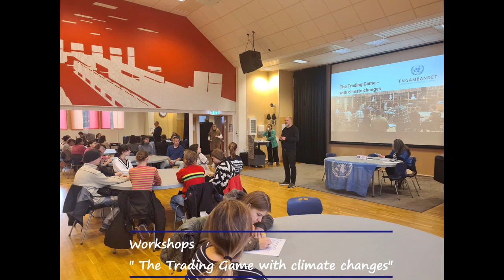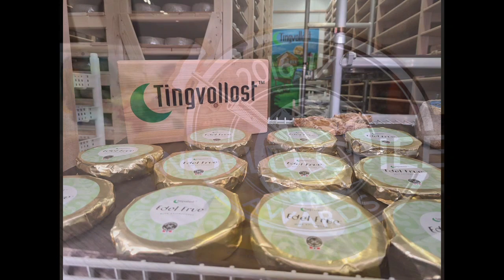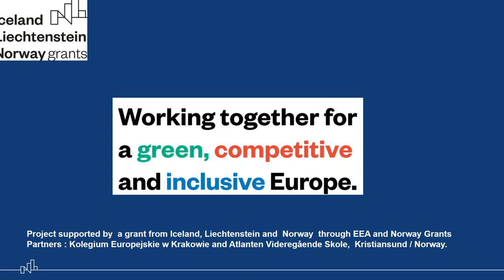Norway September 2023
The journey towards global competence
Learning and training mobility
Kristiansund/Norway
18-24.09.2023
Project supported by a grant from Iceland, Liechtenstein and Norway through EEA Grants